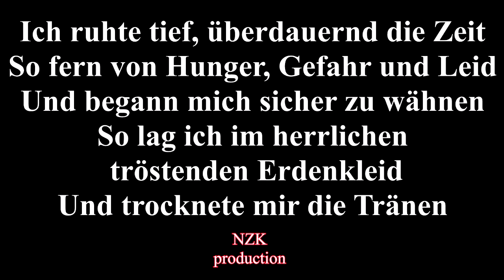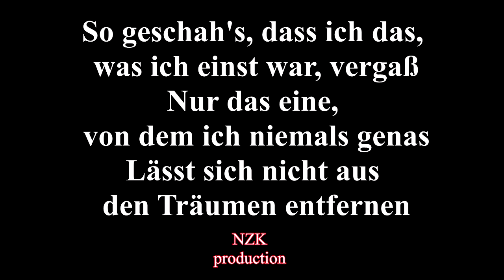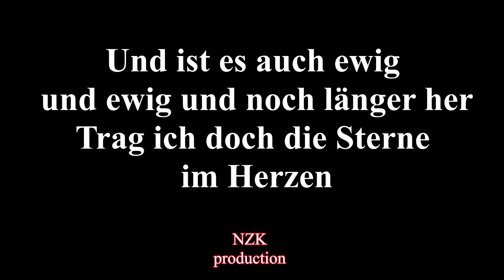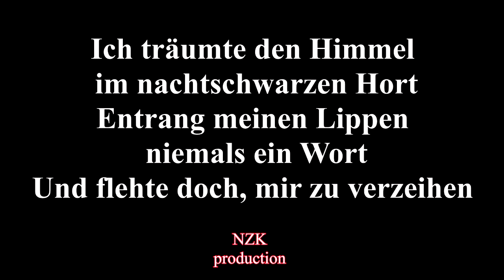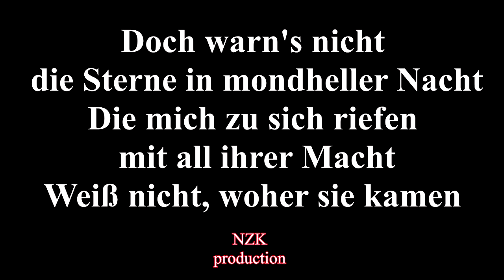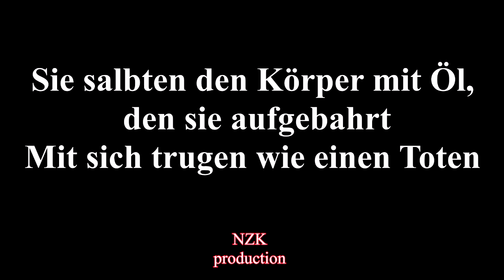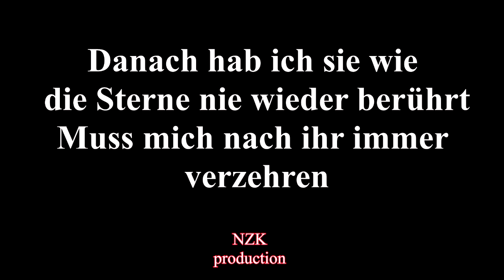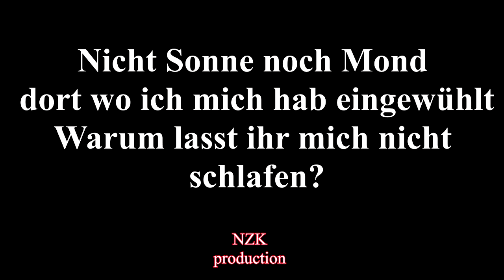ASP - Ballade von der Erweckung(Lyrics)